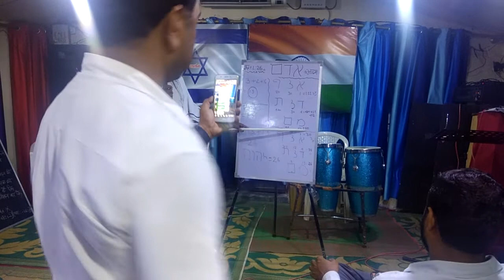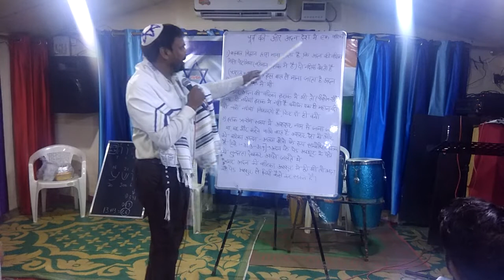Garden of Eden अदन की वाटिका (Part 2)